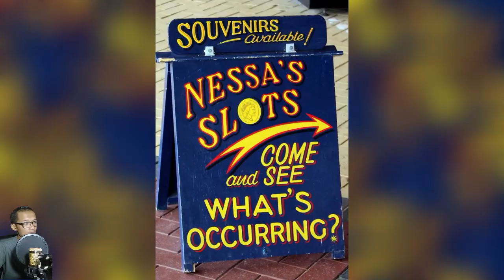Duke and Duchess of Cambridge Visit Gavin & Stacey's Slot Machine Arcade in Barry Island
Kate cut a stylish figure in a recycled floral dress as she joined Prince William to visit Gavin & Stacey's slot machine arcade in South Wales on Wednesday.